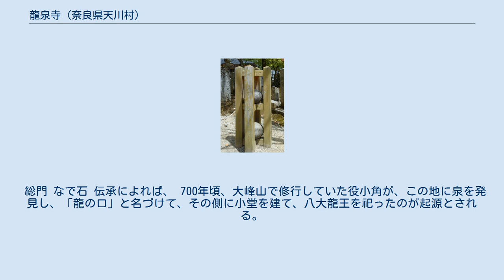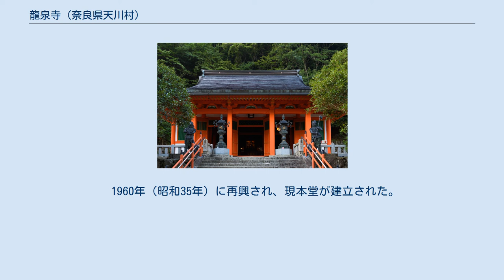龍泉寺 (奈良県天川村)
龍泉寺（りゅうせんじ）は奈良県吉野郡天川村洞川（どろがわ）にある真言宗醍醐派の寺院で、旧当山派の大本山である。
山号は大峯山。
吉野の竹林院、桜本坊、喜蔵院、東南院と共に山上ヶ岳にある大峯山寺の護持院の1つ。
本尊は弥勒菩薩。
近畿三十六不動尊霊場第31番札所。
 龍の口 八大龍王堂 水行場 龍泉寺の境内には、「龍の口」と呼ばれる泉から湧き出る清水が流れていて、修験者たちから「清めの水」とされ、大峰山の第一の水行場とされるなど、修験道の道場として著名である。
 洞川から大峰山（山上ヶ岳）を登る修験者は、宗派を問わず、龍泉寺で水行の後、八大龍王尊に道中の安全を祈願するのが慣例となっている。
 洞川地区の中心的寺院として龍王講社を組織し、多くの参詣講を組織しているなど、大峯山山上ヶ岳への登拝の出発点となっている。
 毎年10月の第2日曜日に、八大龍王堂大祭が行われる。
 総門 なで石 伝承によれば、 700年頃、大峰山で修行していた役小角が、この地に泉を発見し、「龍の口」と名づけて、その側に小堂を建て、八大龍王を祀ったのが起源とされる。
 龍泉寺ができてから200年ほど後、寺から1kmほど上流にある「蟷螂の岩屋」に雌雄の大蛇が住みつき、人々を襲ったため、修験者たちが訪れなくなり、寺も衰退した。
そこで、当山派修験道の祖とされる聖宝理源大師が、真言の力で大蛇を退治し、寺を再興したとされる。
 明治時代に山上ヶ岳の蔵王堂（大峯山寺）の護持院となる。
 1946年（昭和21年）に、洞川地区の大火で本堂が焼失。
 1960年（昭和35年）に再興され、現本堂が建立された。
 所在地：奈良県吉野郡天川村洞川494 ^ a b c d e f 天川村 観光案内